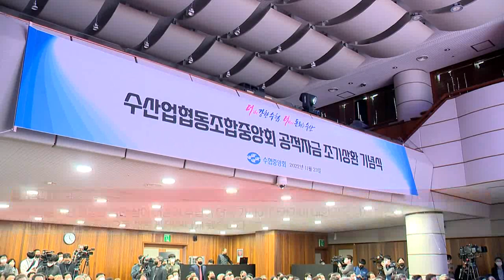수협, 공적자금 조기상환... 어업인 지원 대폭 확대 (20221123)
수협, 공적자금 조기상환... 어업인 지원 대폭 확대